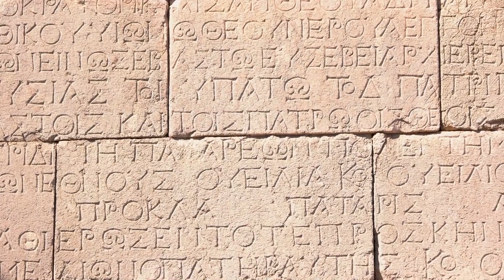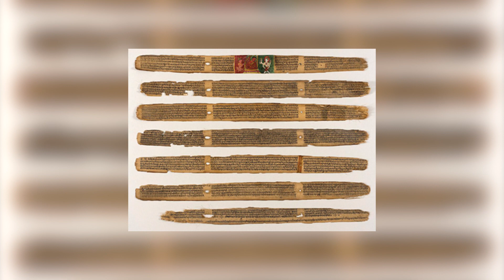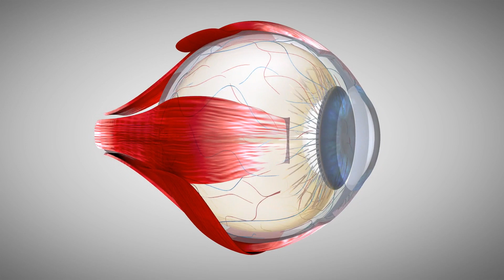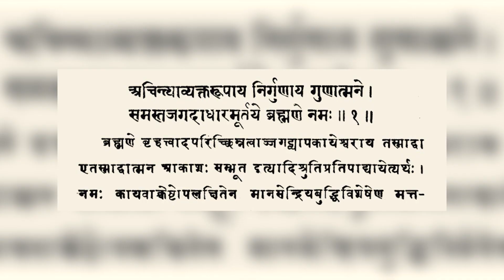7 Unbelievable Indian Inventions & Discoveries (THIS WILL SHOCK YOU!)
India has played an important role in the progress of civilization for thousands of years. In today’s list, we will talk about 7 unbelievable Indian discoveries and inventions that will shock you! Enjoy watching the video.

TIMESTAMPS:
0:00 7 Unbelievable Indian Inventions & Discoveries (THIS WILL SHOCK YOU!)
0:27 Under the Knife
1:33 Balancing with Weighing Scales
2:09 Playing with Snakes and Ladders
3:15 Pearly Whites
4:35 Check Mate!
5:56 Keeping it Clean
6:44 Clearing Visions
7:42 Hindu Cosmology